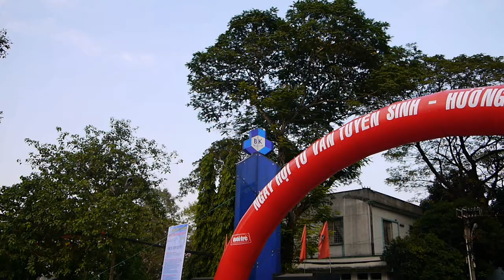Lời chúc WKWS 2015 - team BK